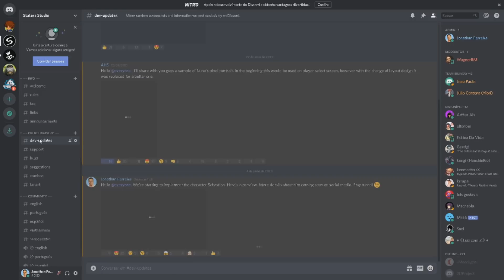Bastidores + Devlog POCKET BRAVERY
▶ Siga o Pocket Bravery ( todas as redes @PocketBravery )

Neste vídeo eu falo sobre Bastidores + Devlog POCKET BRAVERY